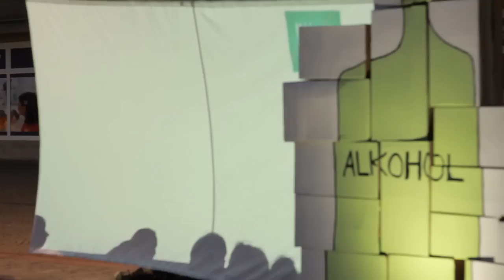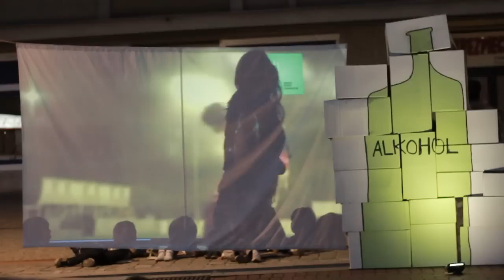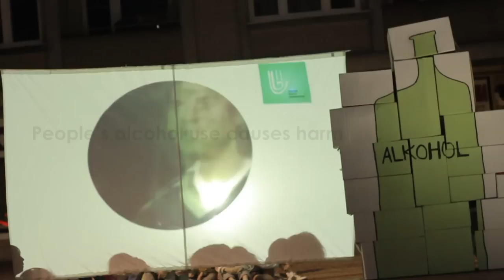Human Rights Generation campaign in Poland "Digging out dreams"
Digging out dreams